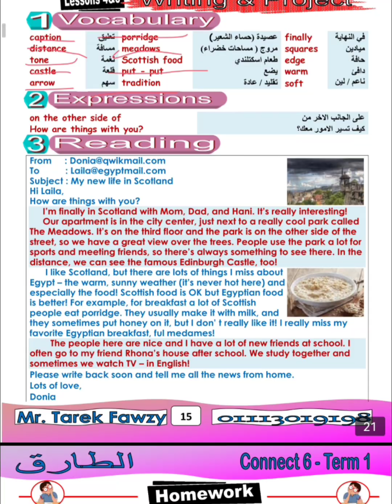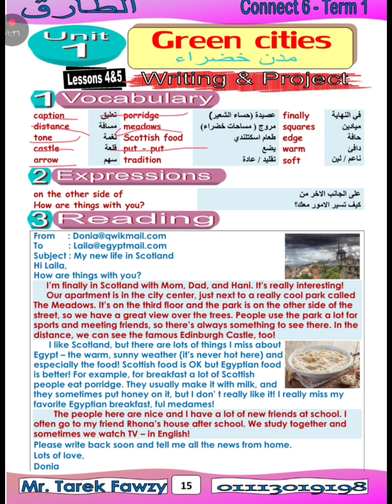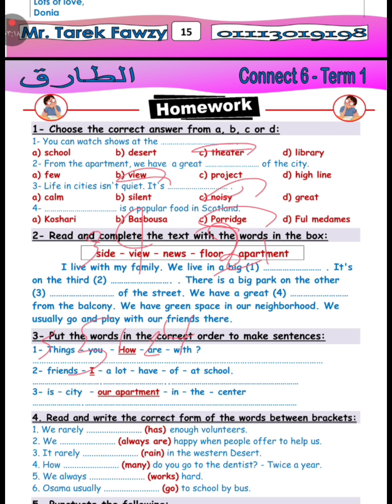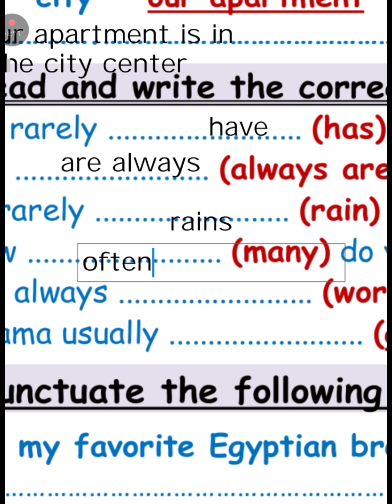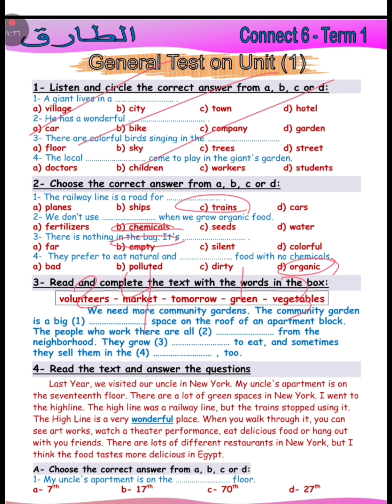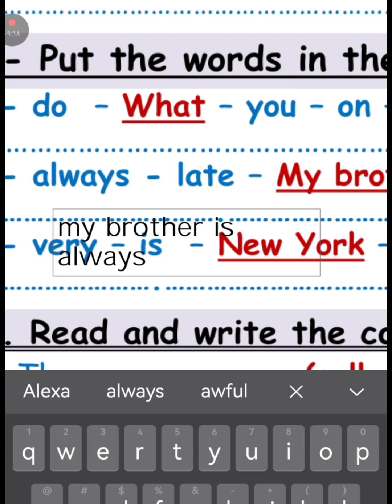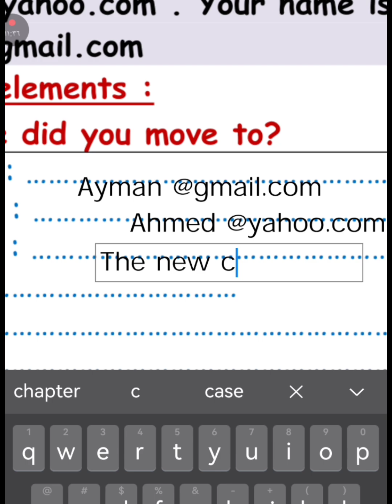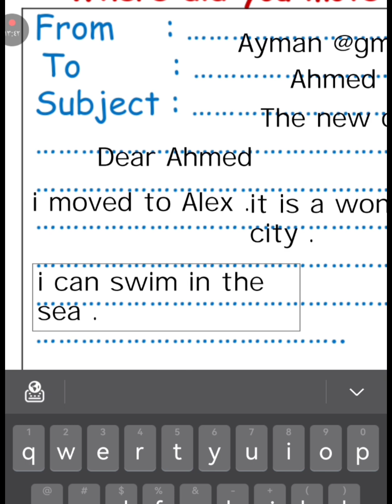primary 6 ( Unit 1- lesson 4&5)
شرح الدرس الرابع والخامس من الوحده الاولى للصف السادس الابتدائي
شرح اهم الكلمات والجرامر
درس القراءة
grammar& Reading
حل الواجب المنزلي
Homework
شرح جرامر And , but
شرح جرامر present simple
 شرح Reading